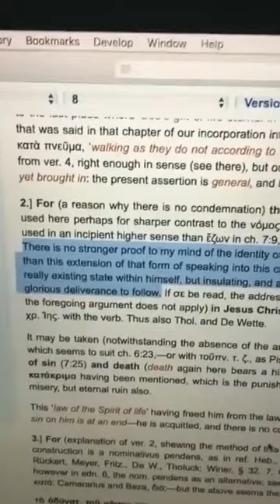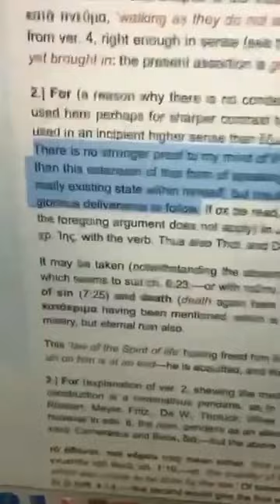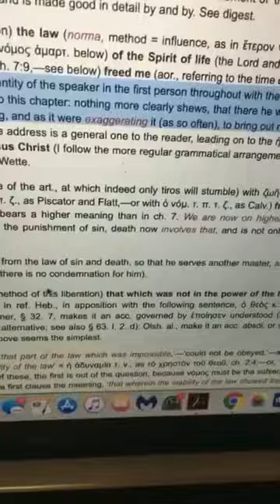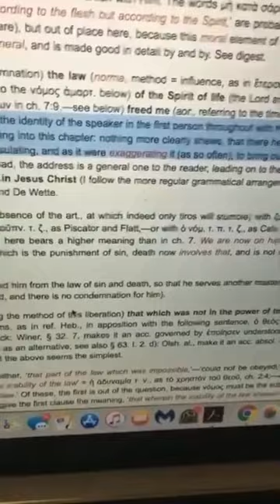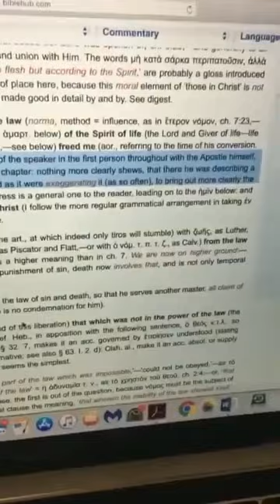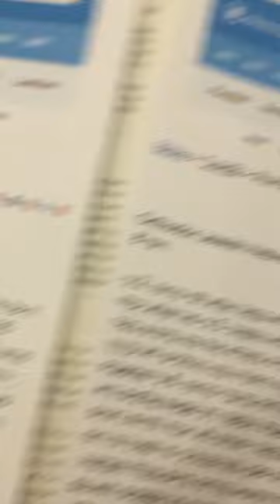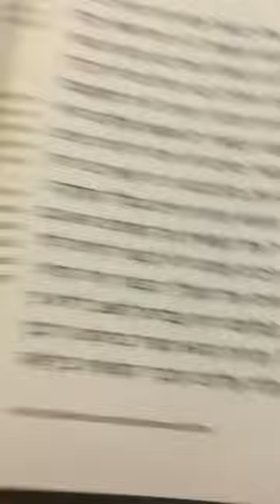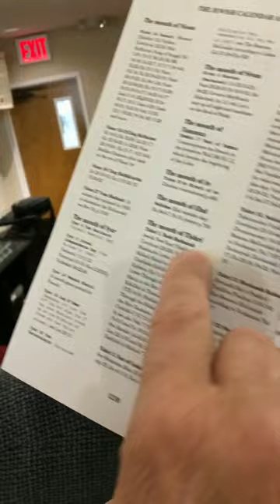YOUR DARK SIDE AND THE OUTER DARKNESS